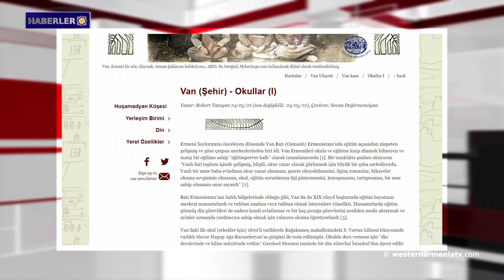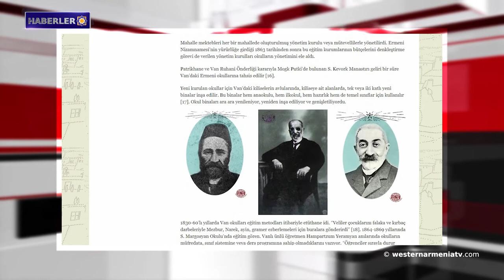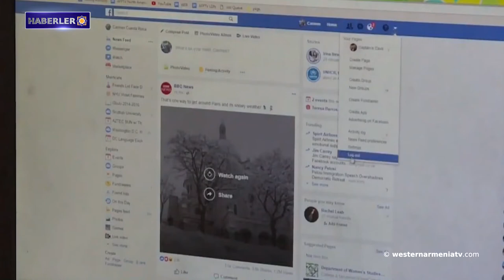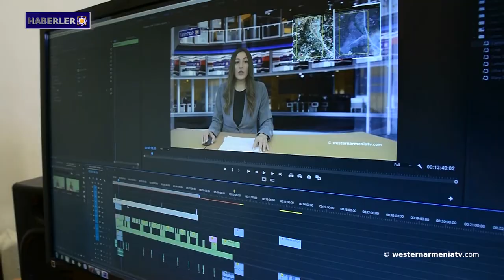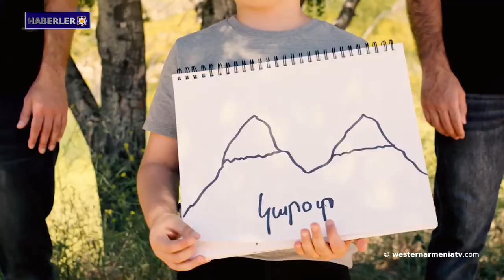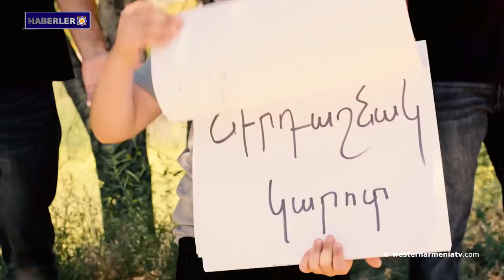Azerbaycan özel servisleri Facebook üzerinden yalan haber yaymaya devam ediyor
1- Batı Ermenistan Parlamentosunun 2. Konferansının 7. oturumu: Dışişleri Bakanı Lidya Margosyan.
2- Batı Ermenistan’ın Van şehrindeki Ermeni okulları.
3- Batı Ermenistan’ın kültürel ve doğal mirası: Mardin
4- Azerbaycan özel servisleri Facebook üzerinden yalan haber yaymaya devam ediyor.
5- Tiflis'te Sergey Paracanov'un adını taşıyan sokak açıldı.
6- Khramort köyünün Ermenileri, Azerbaycanlıların ateş hattına aldırmadan evlerine döndüler.
7- “Dijital Culfa Ağı”nın resmi lansmanı, 2022 Orion Sammit sırasında duyurulacak.
8- Batı Ermenistan devlet televizyonu “westernarmeniatv”yi destekleyin.

BANQUE DU BÉNÉFICIAIRE : 18206
SWIFT : AGRIFRPP882
IBAN : FR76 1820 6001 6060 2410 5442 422
BÉNÉFICIAIRE : Assemblée des Arméniens (AAAO)
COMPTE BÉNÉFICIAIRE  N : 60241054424